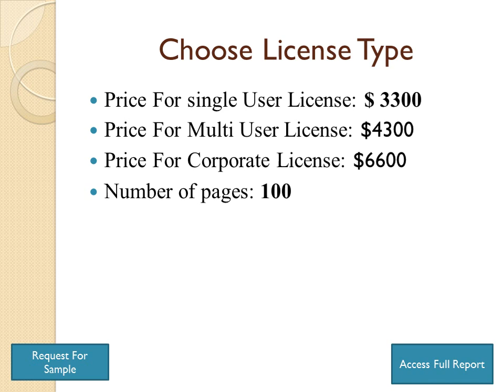Global RFP Software Market Size, Status And Forecast 2022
This report studies the global RFP Software market, analyzes and researches the RFP Software development status and forecast in United States, EU, Japan, China, India and Southeast Asia